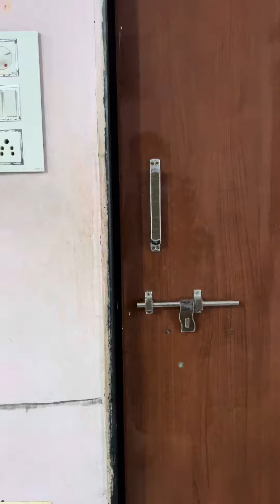सर च्या पोराच्या बर्थडे ला खायला दिल नाही चव्हाण साहेबाला🤣